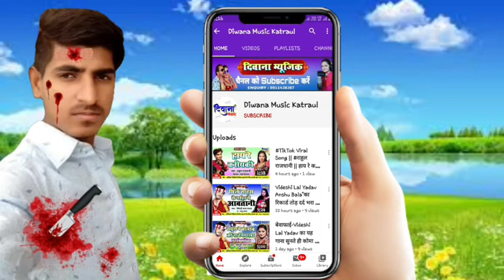Videshi Lal Yadavका सबसे दर्दनाक सैड साँग Hamra Se Jadi Pyar Na Karbu Ka Dekhabu Mora Lash Sad Song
Video is educational purpose only copyright disclaimer under section 107 of  the copyright act 1976 allowance is made for "fire use" for for purpose such as criticism, comment, news, reporting, teaching, scholarship, and Research fair use is a use permitted by copyright statute that might otherwise be infiringing Non-profit, educational or personal use tips the balance in in favor of fair use.

Notice
कृपया ध्यान दें यह चैनल किसी गलत उपयोग के लिए नहीं बनाया गया है, अगर मैंने आपका कोई गाना अपलोड किया है और यदि आप इसे हटाना चाहते हैं तो यहां कुछ करने से पहले हमसे सीधे संपर्क करें - आपके गाने को हटा दिया जाएगा-ईमेल के माध्यम से मुझसे संपर्क करें. या यूट्यूब निजी मैसेजिंग सिस्टम !
                   धन्यवाद!

Videshi Lal Yadav#का सबसे दर्दनाक सैड साँग Hamra Se Jadi Pyar Na Karbu Ka Dekhabu Mora Lash Sad Song